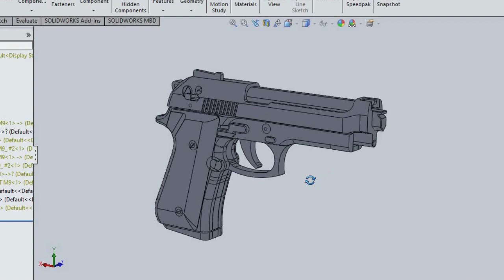M9 Beretta Rubber Band Gun 3D Print Blow Back Pistol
The Beretta M9, officially the Pistol, Semiautomatic, 9mm, M9, is the designation for the Beretta 92FS semi-automatic pistol used by the United States Armed Forces. The M9 was adopted by the United States military as their service pistol in 1985

Rubber band gun BLOWBACK system
Can shoot rubber band up to 6 shots

Made with PLA+
infill 20%
Bolt and Pin 100%
Support Needed

DO NOT SELL OR DISTRIBUTE THIS FILE
DO NOT AIM OR SHOOT HUMANS AND ANIMALS
DO NOT CARRY THE REPLICA IN PUBLIC
DO NOT USE IT FOR ANY KIND OF VIOLENCE

I DO NOT TAKE RESPONSIBILITY FOR THE MISUSE THAT OCCURS OUTSIDE THIS VIDEO